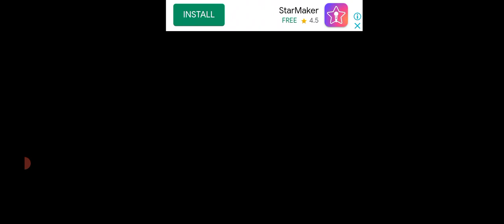police_car🚔🐦🦅☢️👈🏻 Main_Tota Motu_Patlu Hathi cat_tractor M_Ali 👉subscribe👍🏻🛩$ Chhota_Bheem xxx